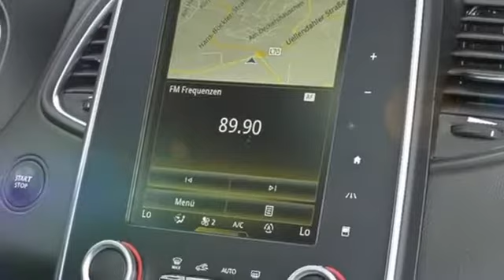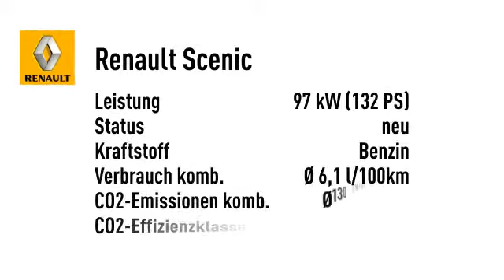Renault Scenic Intens 2 TCe 130 NAVI SHZ PDC KLIMA BT ZV